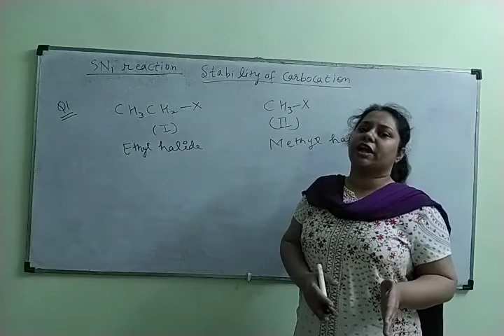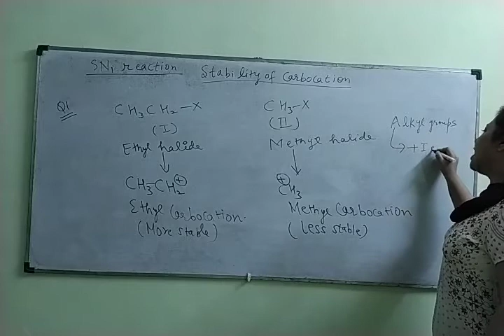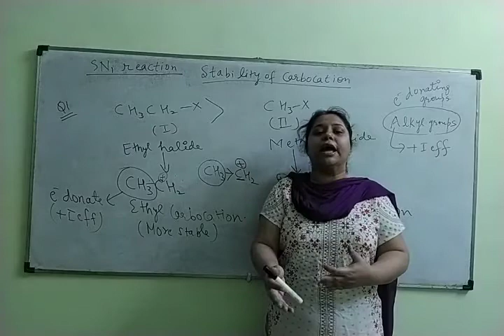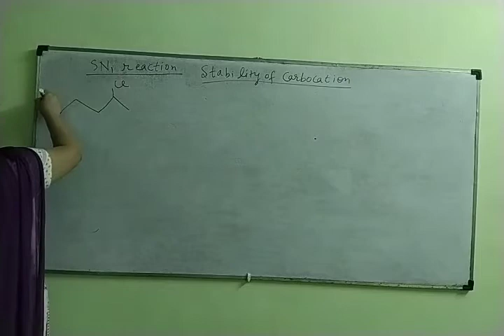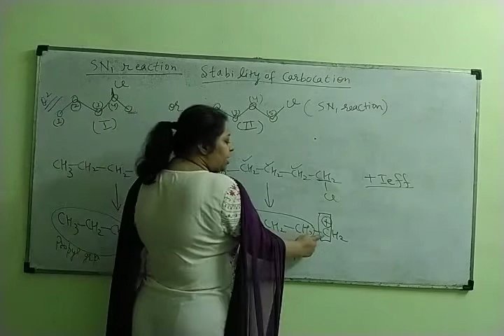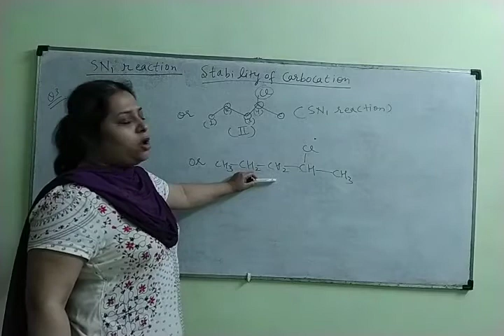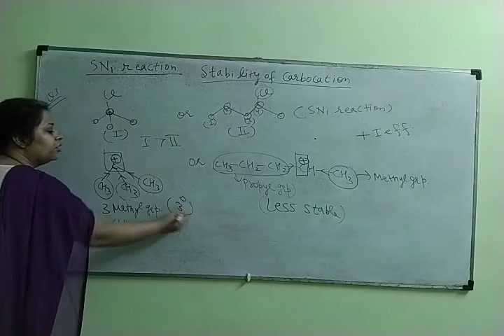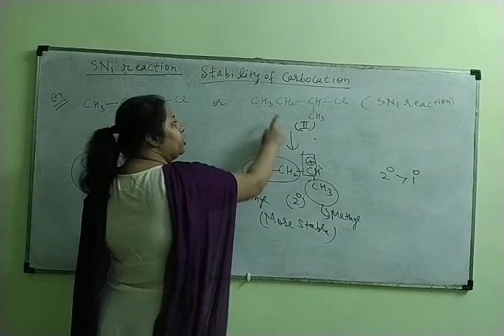022_12th_Haloalkane and haloarene_Question on SN1 reaction1